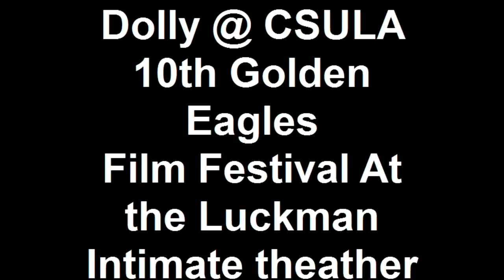Dolly @ CSULA 10th Golden Eagles Film Festival At the Luck